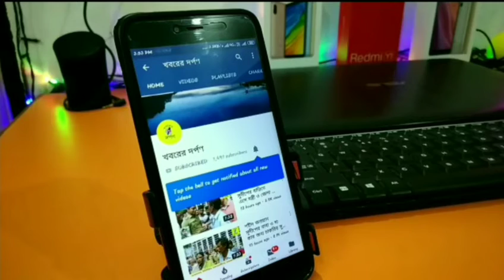নদিয়া জেলার বিভিন্ন প্রান্ত থেকে অমিত শাহ বাংলায় আগমনে কর্মী-সমর্থকদের উচ্ছ্বাস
আজ সকাল থেকেই নদীয়ার বিভিন্ন স্টেশনগুলোতে বিজেপি কর্মী সমর্থকদের ভিড় ছিল চোখে পড়ার মতো ট্রেনের প্রত্যেকটি কামড়ায় শান্তি শৃঙ্খলা মধ্যে দিয়ে যাত্রা শুরু করে কলকাতার পথে ট্রেনে উঠে বিজেপি কর্মী সমর্থক রা দলীয় পতাকা হাতে নিয়ে স্লোগান দিতে থাকে